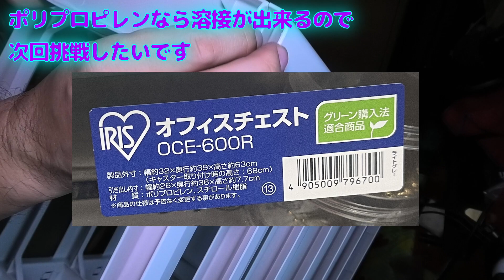【移動式オフィスチェスト修理】多段引き出しのキャスター取り付け部が破壊したので無謀にもプラリペアで修理したら見事に割れましたwww仕方無いので男の補修しました！【ポリプロピレンの溶接をしてみたい！！】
動画中はピンマイクの音量設定をミスってしまい、変な音声となっています›‹
聞き辛いですので、ご了承いただければ幸いです。
次回はミスしないように頑張ります！！

アイリスオーヤマのオフィスチェストの上に重量物を乗せたら、キャスター取り付け部分が割れてしまいました・・・

流石に移動できないのは不便なので、修理してみました！

手元にプラリペアが有ったのでくっ付くかの思いましたが、母材の素材が解らず無理やり使ったら・・・のちにポリプロピレンと判明

仕方が無いので男の補修です！！

【今後の動画制作作業の励みになります！】
Goodボタンやコメントも頂けると嬉しいです！

【壁掛け時計修理】液漏れで動かないという壁掛け電子カラクリ時計を修理してみました！【25年選手の時計メンテナンス】

【壁掛け扇風機】自宅の脱衣所に壁掛け扇風機をDIYで取り付けました！【動画の画質が酷くてゴメンナサイ›‹】

【シャワーポール取り付け】シャワーヘッドの角度が緩くシャワーが出入口から脱衣所に出て困ります！シャワーホルダー付きシャワースライドバーをDIYして位置＆方向変更に成功！【湯シャン専用？水シャンプー】

【リンナイ 給湯器】２０数年前の給湯器がエラー１９０を吐いてお湯が出ない・・・原因は１２Vショート・リモコンケーブル地絡らしいのでチェックしました！【Rinnai ユッコRUF24 壊れてたら困る・】

【浴室リフォーム】DIYで自宅浴室の壁を塗装（リフォーム）する①【下準備】

【浴室リフォーム】DIYで自宅浴室の壁を塗装（リフォーム）する②＋給湯器（ユッコUR24）復活♪【乾いたら塗面が崩壊！？】